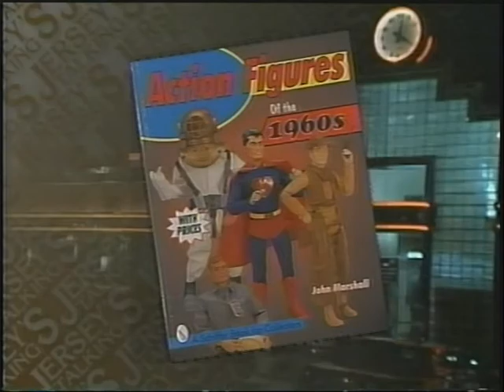John Toyzilla Marshall 1998 on Furbies Beanie Babies & Scalpers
John “Toyzilla” Marshall is one of the original renaissance men of classic vintage toys collecting.
He has authored 5 books and written for many of the late, great toy publications such as Toy Shop, Collecting Toys, and Collectible Toys & Values. He has contributed to books ranging from Derryl DePriest’s Collectible GI Joe (1999) through Brian Heiler’s Knock-Offs: Totally Unauthorized Action Figures (2021).
On this channel you can see video from the Toyzilla Archives dating all the way back to the mid-1980s when Gen-X toy collecting was in its infancy.
John covers topics such as:
Hasbro vintage GI Joe 1960s 1970s 1980s
Mego WGSH Super Heroes, Planet of the Apes, Star Trek, and more
Kenner Six Million Dollar Man
Mattel Heroes In Action
Mattel Pulsar and Hypnos
Marx action figures including Best of the West and Mike Hazard
Gilbert James Bond 007
Knockoff action figures
He-Man and the Masters of the Universe
ThunderCats
International lines from Palitoy, Polistil, Schildkrot, Zapf, Ceji Arbois, Lily Ledy
All in his inimitable, wacky, sexy style!
The "$200" GI Joe had brass rivets! Even in the 1990s, regular Joes didn't go for $200!

Vintage Toy Marx Mike Hazard GI Joe Captain Action Green Hornet Dr, Evil